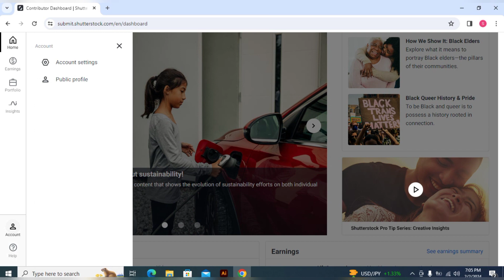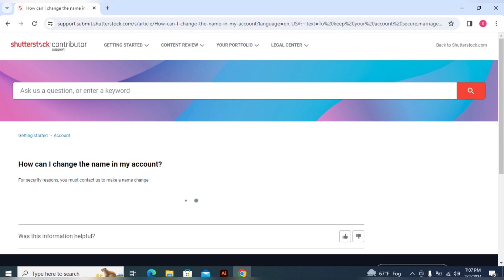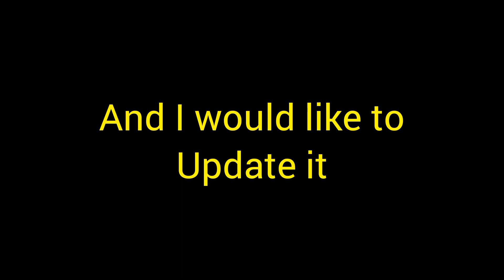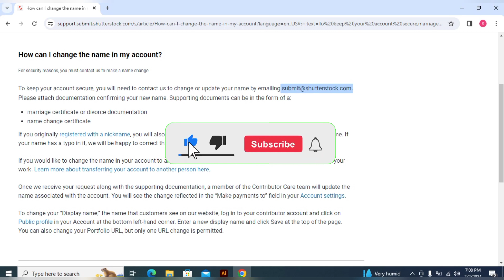How To Change Legal Name And Display Name In Shutterstock Contributor Account. Bangla Tutorial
In This Video I Have Discussed How To Change Legal Name And Display Name In Shutterstock Contributor Account.